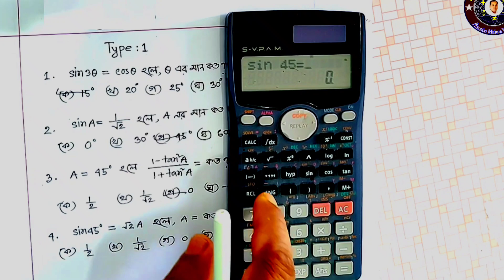ক্যালকুলেটর দিয়ে ত্রিকোণমিতির নৈর্ব্যক্তিক (MCQ) সমাধান | পর্ব-১ | Calculator দিয়ে ত্রিকোণমিতির mcq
ক্যালকুলেটর দিয়ে ত্রিকোণমিতির নৈর্ব্যক্তিক (MCQ) সমাধান | পর্ব-১ | Calculator দিয়ে ত্রিকোণমিতির নৈর্ব্যক্তিক সমাধান | Class 9-10 | Trigonometry MCQ | ক্যালকুলেটর দিয়ে ত্রিকোণমিতির অংক সমাধান | ক্যালকুলেটরে ত্রিকোণমিতির অঙ্কের সহজ সমাধান | Class 9-10 | ত্রিকোণমিতির MCQ সমাধান করুন ক্যালকুলেটর দিয়ে || Trigonometry MCQ Solution With Calculator || ক্যালকুলেটর দিয়ে ত্রিকোণমিতির MCQ সমাধান || SSC Trigonometry MCQ Solution by Calculator || SSC Higher Math Trigonometry MCQ || SSC General Math Trigonometry MCQ |